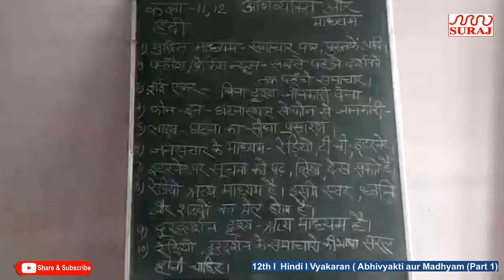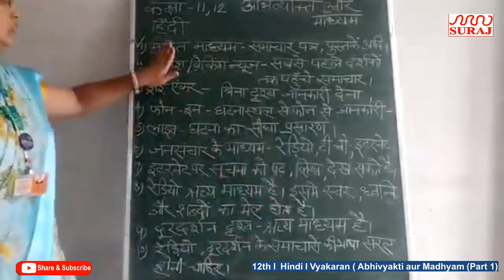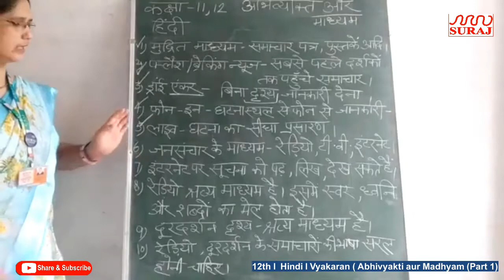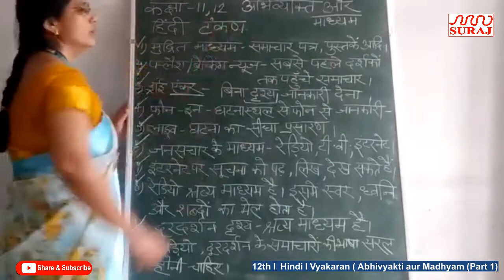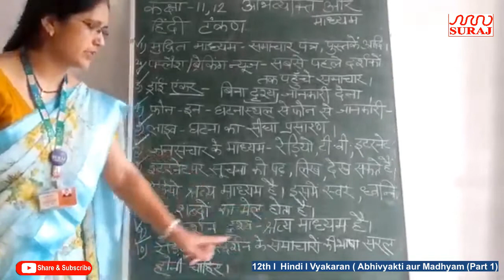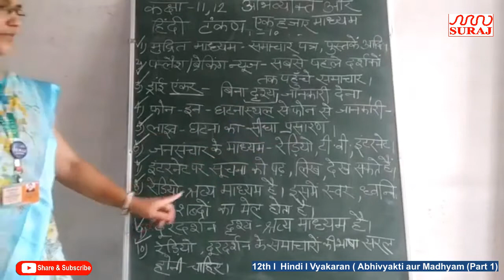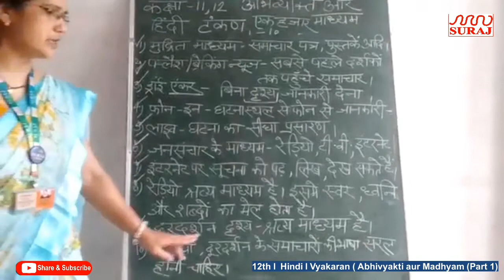SURAJ SCHOOL l 12th l Hindi l Vyakaran Abhivyakti aur Madhyam Part 1 l SURAJ EDUCATION